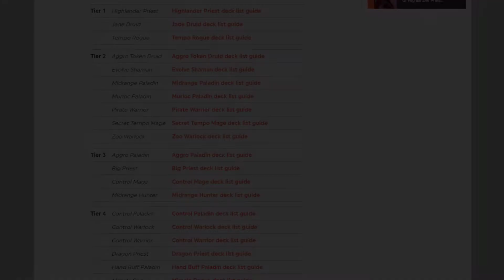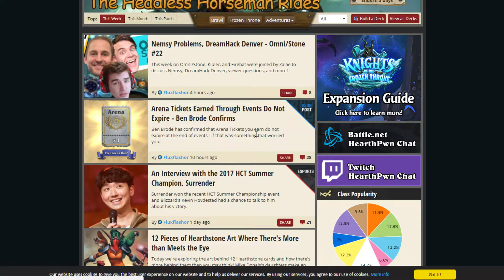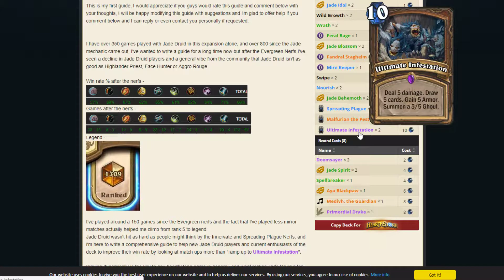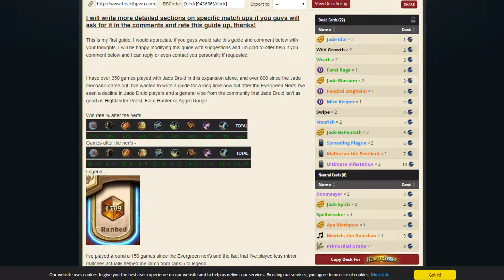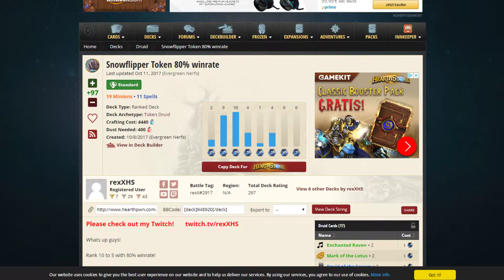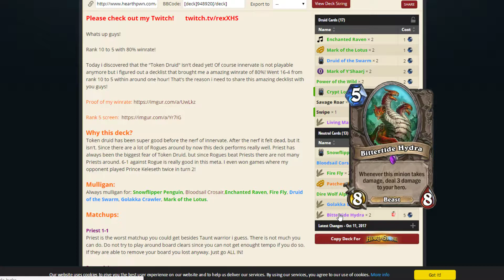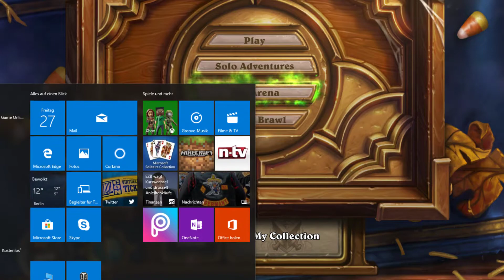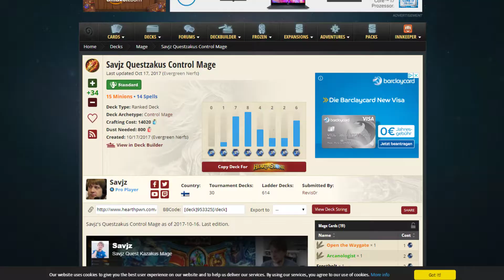Hearthstone [Guide/german] Decks und Karten!!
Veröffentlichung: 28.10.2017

Hearthstone: Heroes of Warcraft  ist ein Sammelkartenspiel von den World of Warcraft Entwicklern Blizzard Entertainment. Im Spiel muss man seinen Gegner nach allen Regeln der Kunst in den Boden stampfen, mithilfe von so genannten Minions. Diese Minions oder auch Diener kennt man aus den verschiedenen Warcraft-spielen.

Euer Scrawl